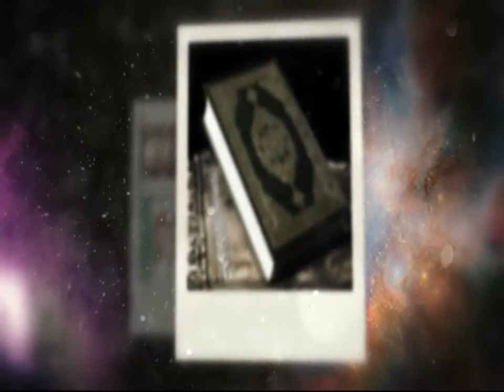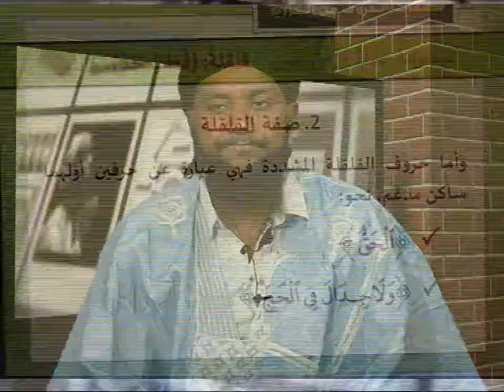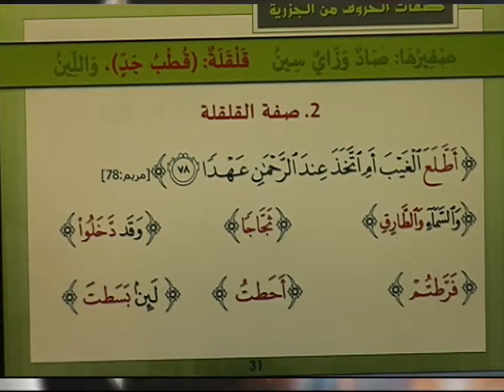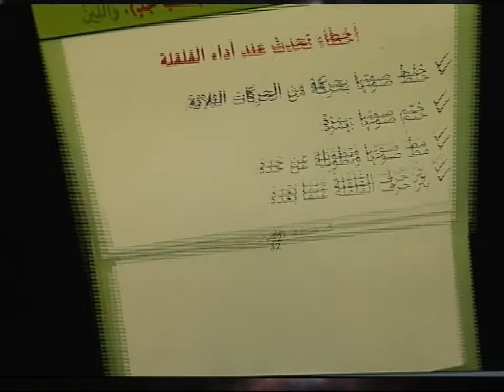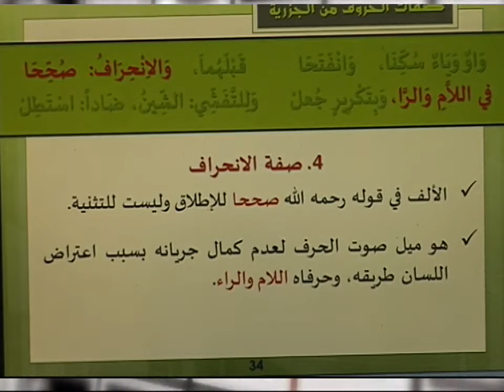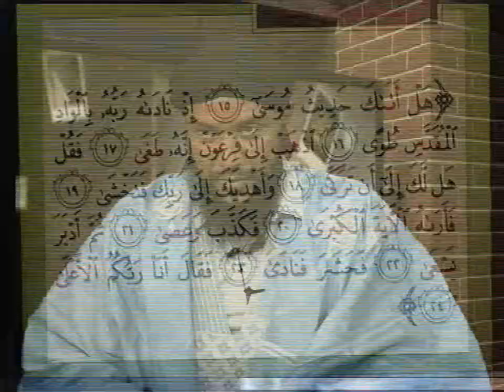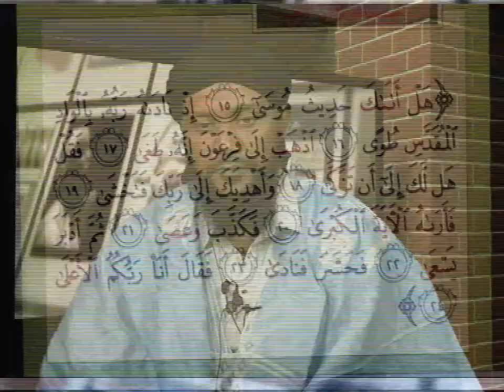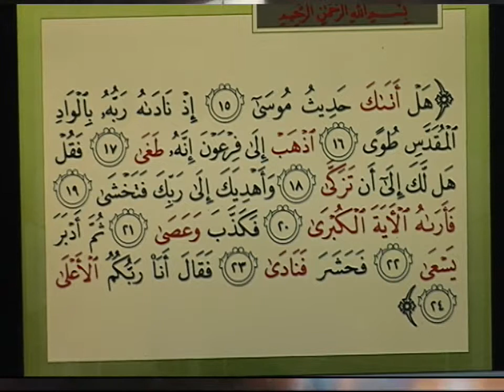التجويد الميسر تقديم المهندس/ حماه الله ولد حنن 13 /03 /2015 / قناة الساحل